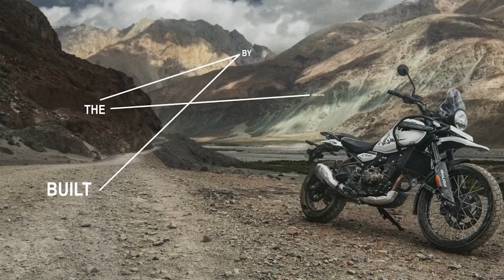BuiltByTheHimalayas - EDIT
RE HIMALAYAN 450